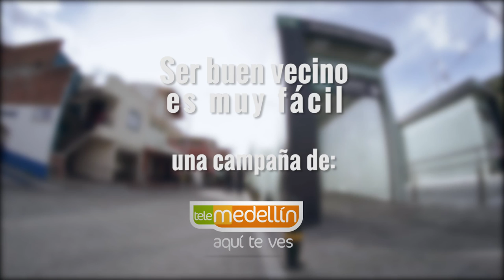Capítulo 13: Viaje en tranvía [¡Qué hay vecino!] Telemedellín